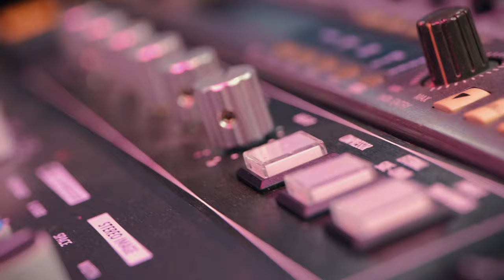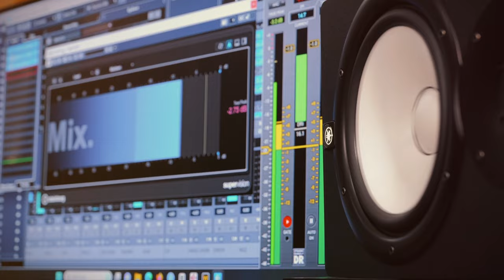Merveil Doussiema feat Jbeat "SITOU" Live (4 Your Soul Project 2)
Original Song by: Esseni @esseniofficiel5883
Drums: Jbeat
Music direction /Mix & Master: Merveil Doussiema
Directed by: JIPÉ
Record at InL-Studios (Lomé/Togo)
Produced by Ⓜ𝟮𝟮Ⓟr𝗼𝗱𝘂𝗰t𝗶𝗼𝗻